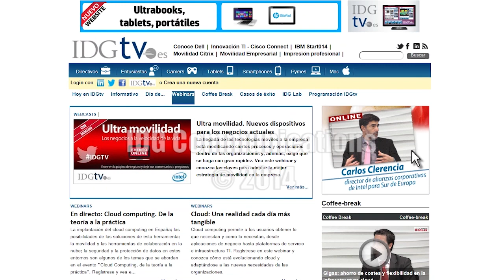Sony muestra sus gafas inteligentes a los desarrolladores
Ante la creciente popularidad de las Google Glass, Sony está desarrollando su propio modelo de gafas inteligentes. Por ahora, las SmartEyeGlass son un prototipo de gafas inteligentes pero la compañía ya está buscando apoyo entre los desarrolladores de aplicaciones.